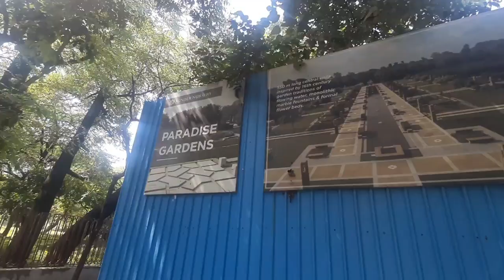HUMAYUN TOMB VLOG | BEST COUPLE PARK | COUPE TOMB | FULL INFORMATION | FAMILY PARK | CHILDREN PARK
Humayun's Tomb full Information

1. Humayun's Tomb metro 🚇 station

   Nearest Metro JANGPURA.
Distance 0.7 KM.
Walking Time 36 Min(s)
Public Transport 10 Min(s)

Which metro station is near by Humayun Tomb?
Jor Bagh metro station
Nearest Metro Station to Humayun's Tomb: Dhe closest metro station to the monument is Jor Bagh metro station on the yellow line. From here, you can take a taxi or an auto. The JLN Stadium on the violet line is also one of the closest metro station to Humayun's Tomb.

2. Timing in Humayun's Tomb

  On which day Humayun tomb is closed?
Humayun's tomb opening time is 6 AM and the closing time is 6 PM. It is open on all days of the week.

Can I visit Humayun tomb at night?

Humayun Tomb Timing- remains open from 8 a.m. to 6 p.m. Humayun Tomb opening time- begins early in the morning around 8.00. Humayun Tomb closing time- begins around 6.00 p.m in the evening. The tomb remains open for visitors all throughout the week.

3. Ticket prices in Humayun Tomb Park

Please mention the Humayun Tomb entry fee? A: For Indian Nationals and citizens of the SAARC nations, the entry fee is INR 35. For foreigners, the entry is INR 550. The entry is free for children upto 15 years of age.

4. Full location in Humayun's Tomb

Humayun's tomb is the tomb of the Mughal Emperor Humayun in Delhi, India. The tomb was commissioned by Humayun's first wife and chief consort, Empress Bega Begum under her patronage, in 1558, and designed by Mirak Mirza Ghiyas and his son, Sayyid Muhammad, Persian architects chosen by her.

Where is Humayun's tomb situated?

Delhi
This tomb, built in 1570, is of particular cultural significance as it was the first garden-tomb on the Indian subcontinent.

In which part of Delhi is Humayun's tomb located?

Where is Humayun's tomb located in Delhi? Humayun's tomb is located in Mathura Road, opposite to Nizamuddin Dargah. Why was Humayun's tomb built? Humayun's tomb was built to house the remains of the Mughal emperor Humayun.

Which metro station is near to Humayun Tomb?

Who built Humayun's tomb and where it is located?
The tomb of Humayun, second Mughal Emperor of India, was built by his widow, Biga Begum (Hajji Begum), in 1569-70, 14 years after his death, at a cost of 1.5 million rupees. The architect was Mirak Mirza Ghiyath. It was later used for the burial of various members of the ruling family and contains some 150 graves.

What is the ticket price of Humayun Tomb?

Is Humayun's tomb open?

One can make a visit to the splendid Humayun's Tomb between Monday to Sunday from

Is food allowed in Humayun Tomb?
Food items and water are not allowed inside the complex. However you can carry an empty water bottle and fill it from the water dispenser provided inside the complex. There are benches for everyone to rest.

camera allowed in Humayun Tomb?
Be it ivory mausoleum, Taj Mahal, the Red Fort, Qutub Minar or Humayun Tomb, professional photography often requires tourists to take permissions and stand in long queues before they can call it a day. Many monuments do not even allow the public to click photographs for safety reasons.13-Jul-2022

How do I get to Humayun Tomb by metro?

Follow me on = I'm on Instagram as dev__vlogger. Install the app to follow my photos and videos.